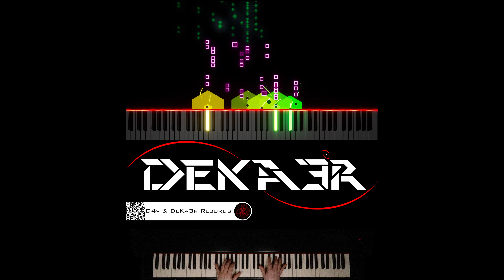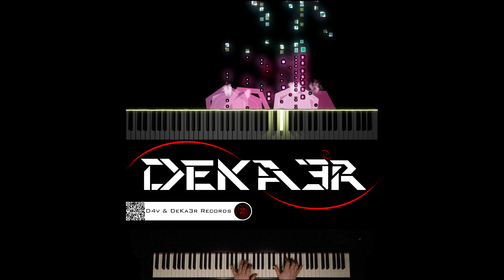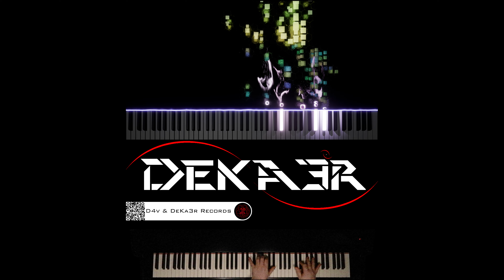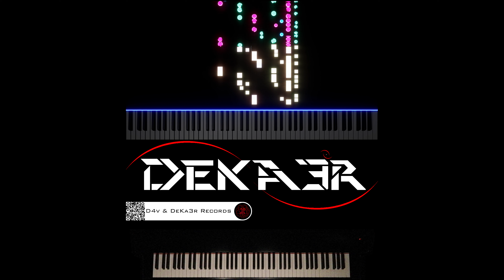🔴 IRL 🎹 PIANO 🎶 CODE | COMPOSITOR DE MÚSICA - MUSIC COMPOSER | ESTUDIO • TUTORIAL • SONGWRITE